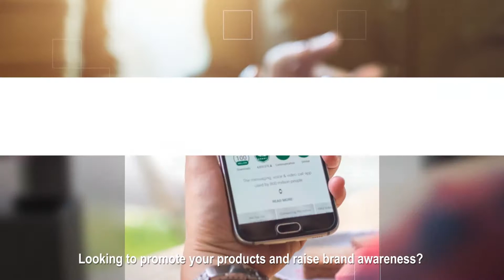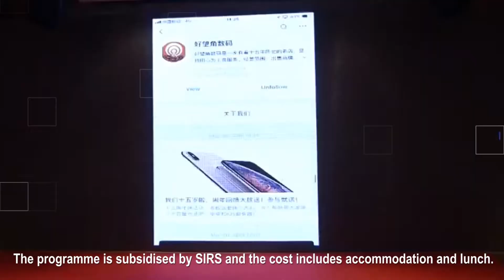WeChat Immersion - Learn to do digital marketing and cashless transactions